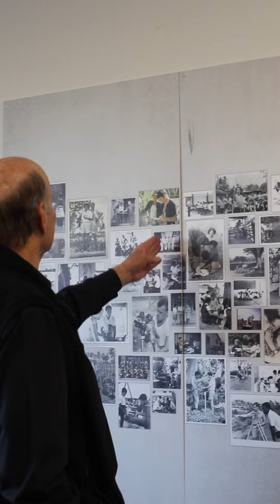The Power of Language - John Faisandier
John Faisandier shares his moving journey about volunteering in Tonga in 1970 in celebration of Uike Kātoanga'i 'o e Lea Faka-Tonga, Tongan Language Week!
Learn about the meaningful life-long connection he made with the people, culture, and the language.